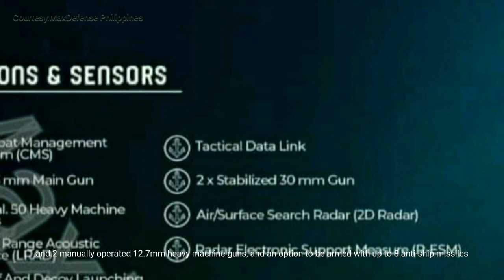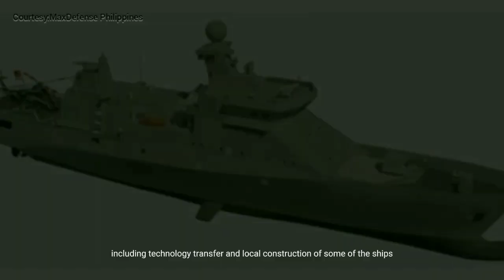Turkish Defense Industry offering most heavily armed for the OPV Acquisition Project of Phil. Navy